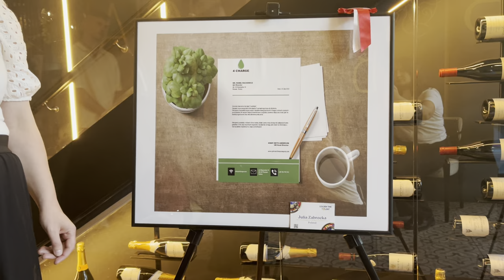Golden Time Talent's Video Presentation WORLD TALENT AWARD 2024 September 16